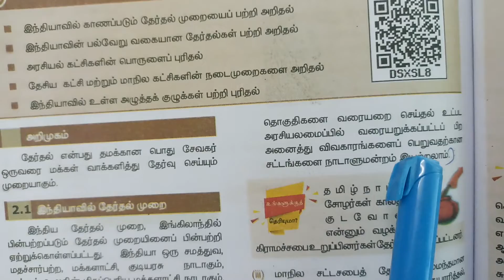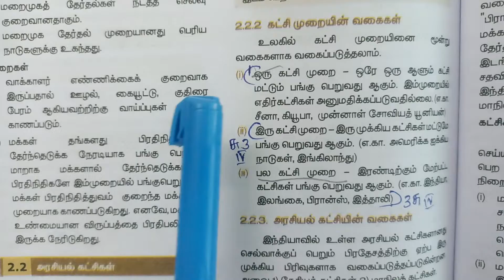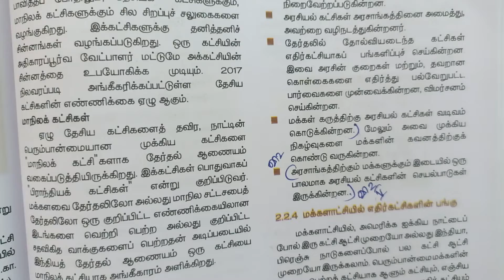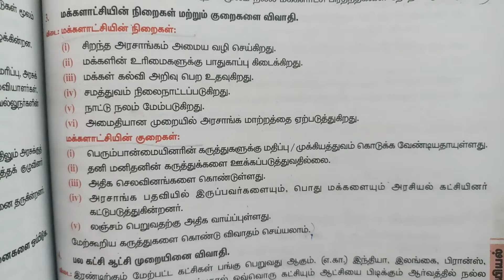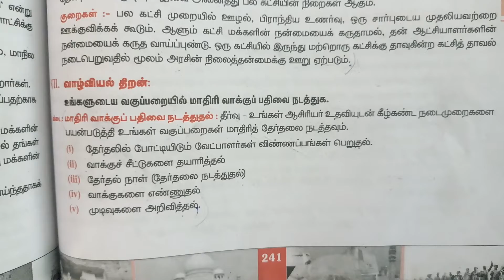9th | Social Science q & a சிறு நெடு வினா | 2 தேர்தல் அரசியல் கட்சிகள் மற்றும் அழுத்தக் குழுக்கள்